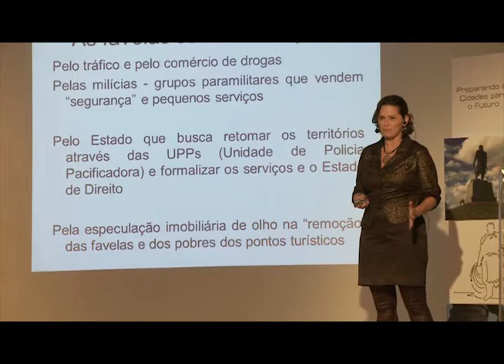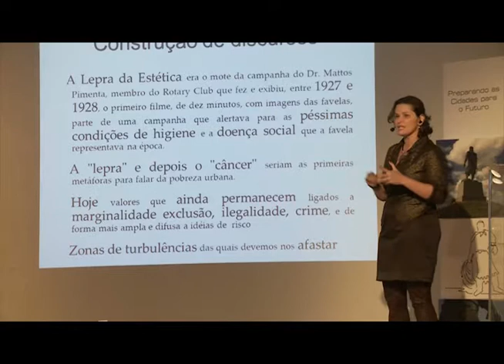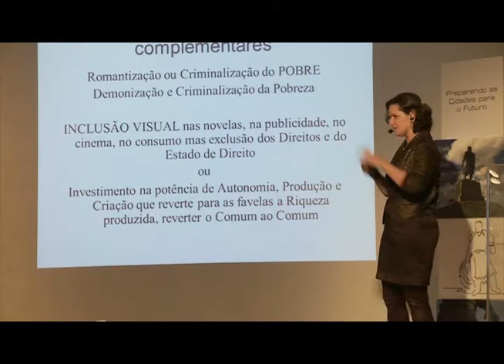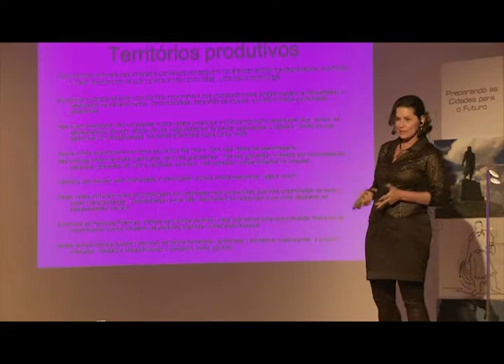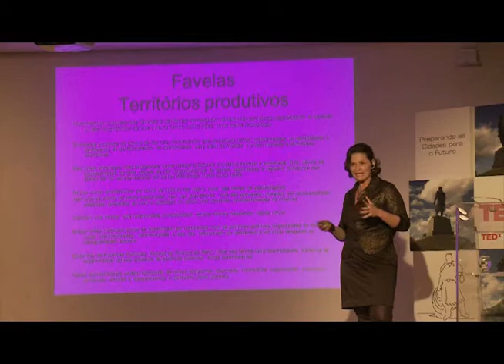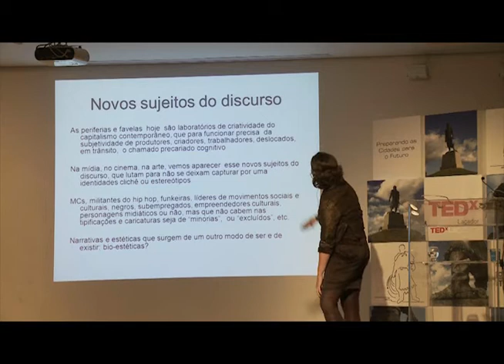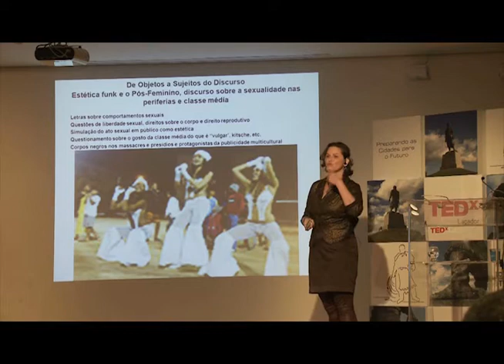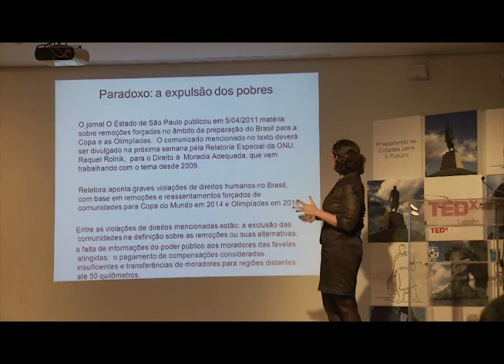Periferia Global: Rio de janeiro, cidade laboratório: Ivana Bentes at TEDxLaçador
Ivana Bentes

Possui graduação no curso de Comunicação Social pela Universidade Federal do Rio de Janeiro (1986), mestrado em Comunicação pela Universidade Federal do Rio de Janeiro (1991) e doutorado em Comunicação pela Universidade Federal do Rio de Janeiro (1997). Atualmente é professora adjunta do Programa de Pós-Graduação em Comunicação da UFRJ e Diretora da Escola de Comunicação da UFRJ. Tem experiência na área de Comunicação, com ênfase em Teoria da Comunicação, atuando principalmente nos seguintes temas: estética, comunicação, audiovisual, cinema, imaginário social e pensamento contemporâneo, cultura digital. Atualmente se dedica a dois campos de pesquisa: Estéticas da Comunicação, Novos Modelos Teóricos no Capitalismo Cognitivo (CNPq) e Periferias Globais: produção de imagens no capitalismo periférico. É coordenadora do Pontão de Cultura Digital da ECO/UFRJ. É curadora na área de arte e mídia, cinema e audiovisual.

She has a degree in Social Communication from the Federal University of Rio de Janeiro (1986), Masters degree in Communication from the Federal University of Rio de Janeiro (1991) and PhD.degree  in Communication from the Federal University of Rio de Janeiro (1997). She is currently an adjunct professor of the Graduate Program in Communication at UFRJ and Director of the School of Communication at UFRJ. She has experience in Communication, with emphasis on communication theory, mainly in the following areas: aesthetics, communication, audiovisual, cinema, social imagery and contemporary thinking, digital culture.She is currently engaged in two research fields: Aesthetics of Communication, New Theoretical Models in Cognitive Capitalism (CNPq) and Global Periphery: image production in peripheral capitalism. She is the coordinator of the Pontão  Digital Culture ECO / UFRJ. She is a curator in the areas of media and  art, cinema and audiovisual.